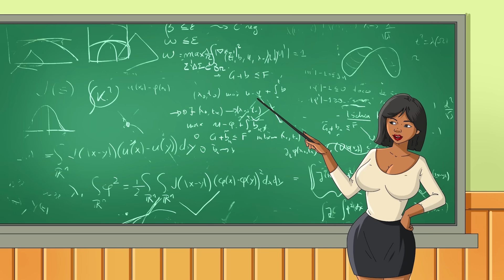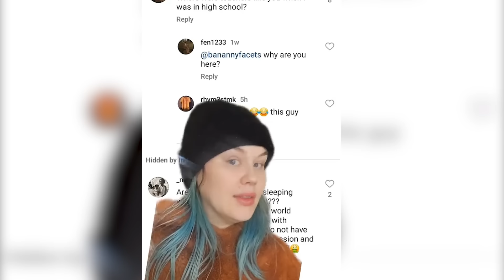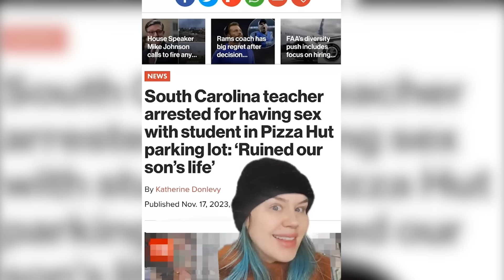Sleeping With Your High School Teacher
Animation story being in high school as a teenager